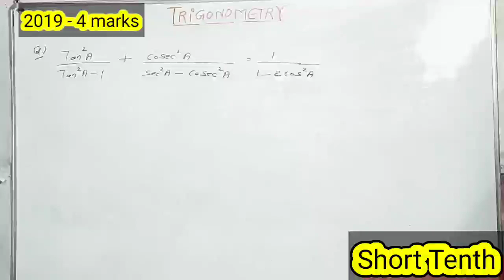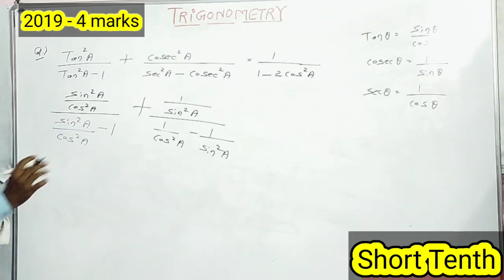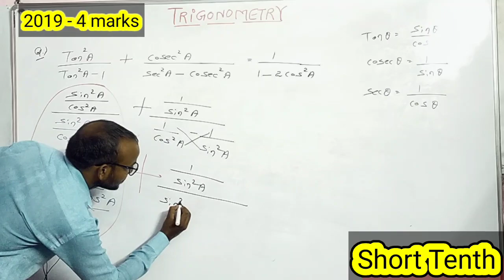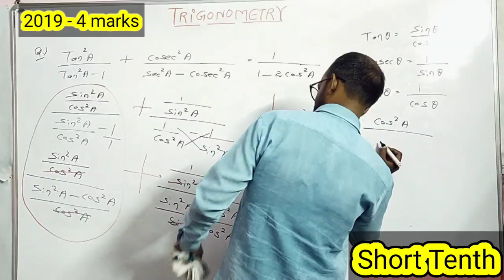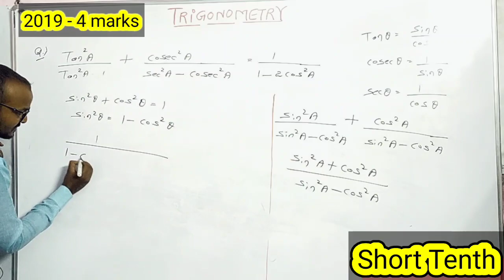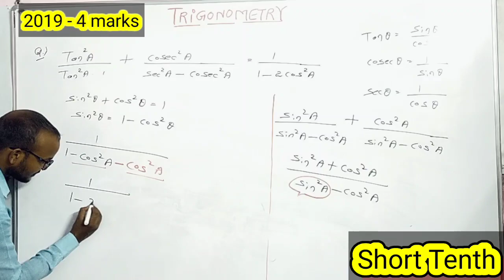Trigonometry class 10 ! introduction to trigonometry class 10 ! trigonometry cbse class 10 !